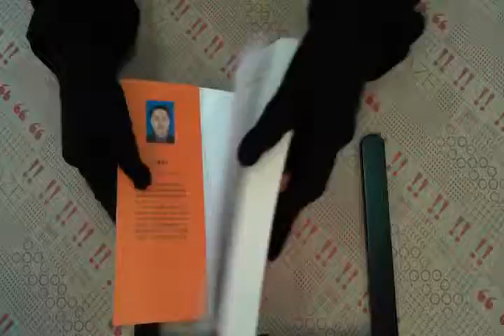TAAZE｜儒道釋博士論文叢書：漢末魏晉南北朝 ... 二手書書況 780659941X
TAAZE｜讀冊生活網路書店「儒道釋博士論文叢書：漢末魏晉南北朝道教戒律規範研究」，找二手書請至